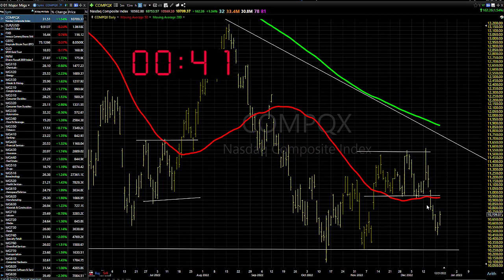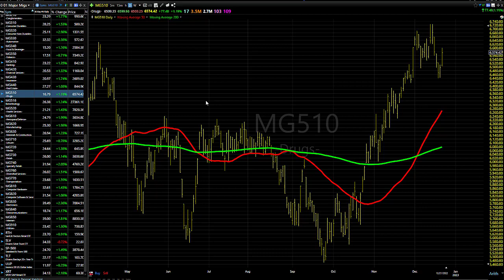12/22/22 Dave Landry's Market In A Minute-Be Selective